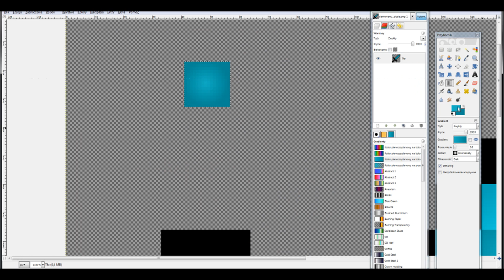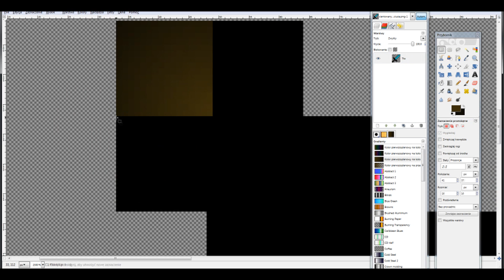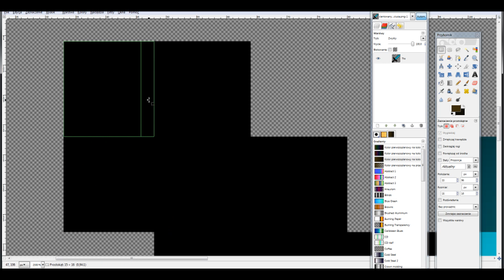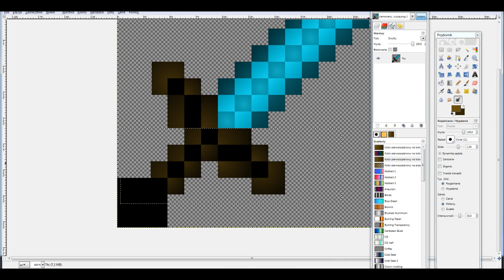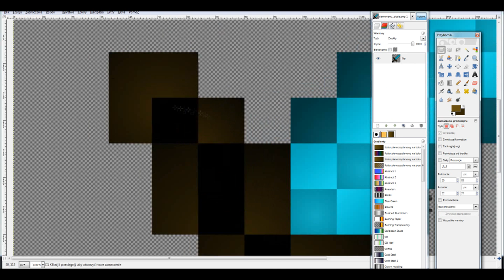Jak cieniować miecze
GIMP 2.6
Gradient :3
Chcecie sami spróbować?